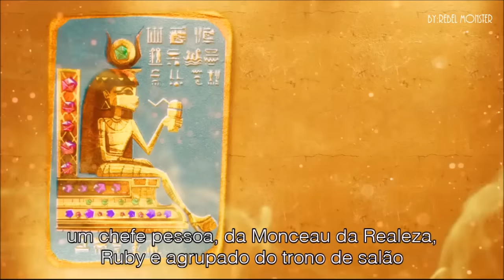Monster High | Welcome to Monster High: The Origin History Trailer (Legendado)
Monster High Welcome to Monster High: The Origin Story
Monster High Bem-Vindos a Monster High
Monster High

Trailer Legendado por mim, por favor não copiar

Tag: Monster High Welcome to Monster High: The Origin History
Monster High Welcome to Monster High legendado